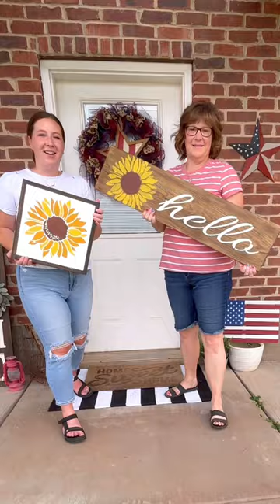DIY sunflower projects using reusable stencils!!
How-to videos on stenciling, unique creations and great ideas.  Join us for bi-monthly tutorials for all skill levels...beginner, intermediate, and expert.  If you are looking at starting your first stencil project, or are a seasoned veteran, we have the training videos for you!  We are always looking for contributors to show different and unique ways to stencil.  Join our Facebook Community and see other creations from crafters around the world.